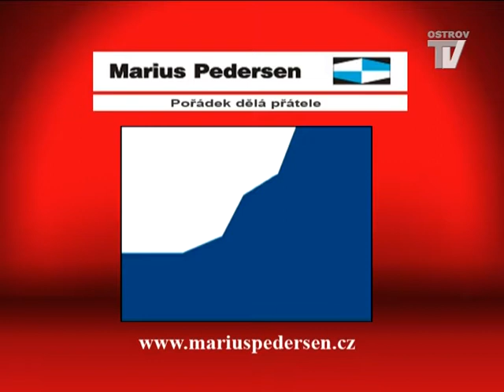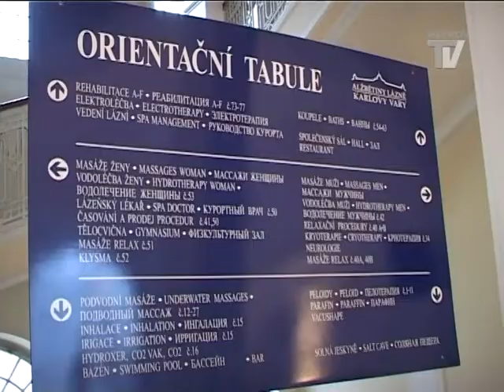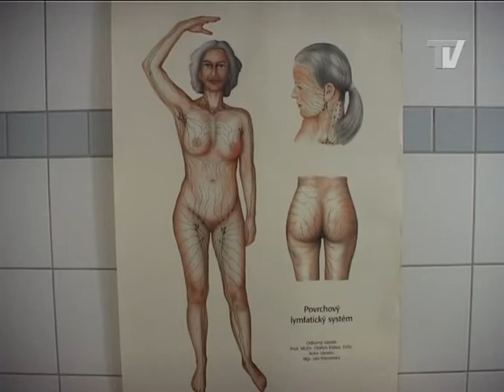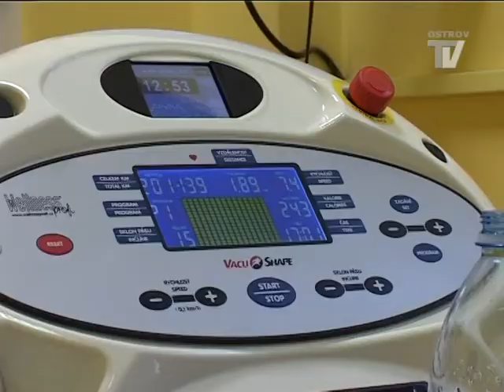Tipy, Triky, Trendy 8.12.2011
Salon Prestige Ostrov, Alžbětiny lázně Karlovy Vary, Millenium Ostrov